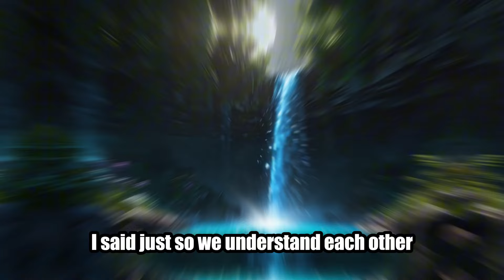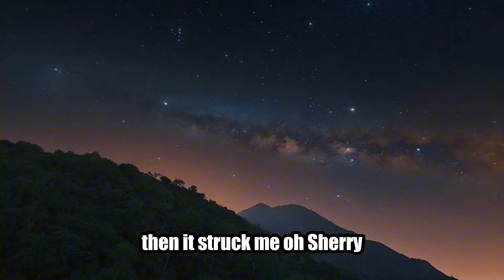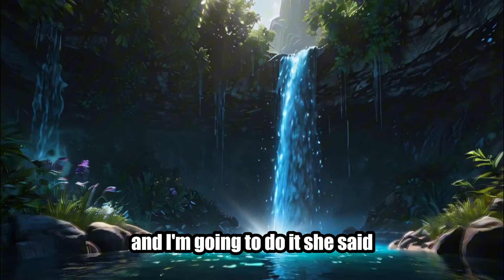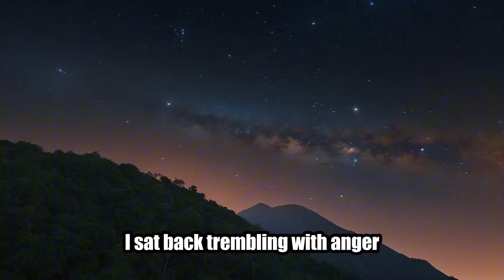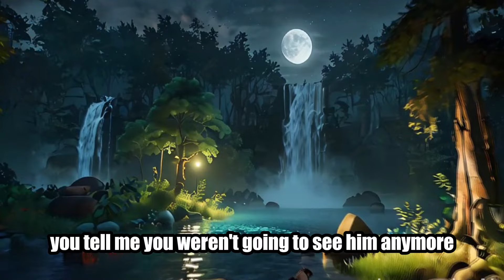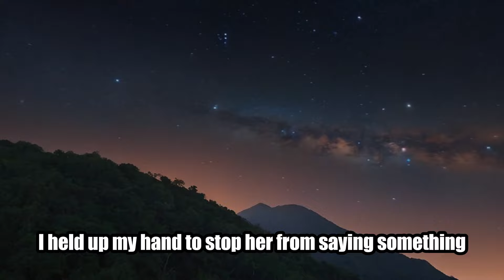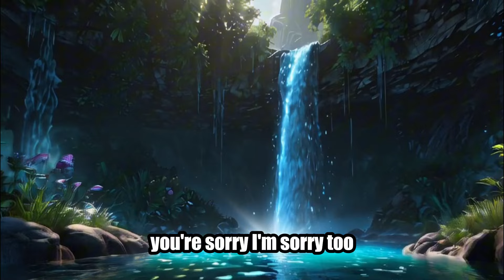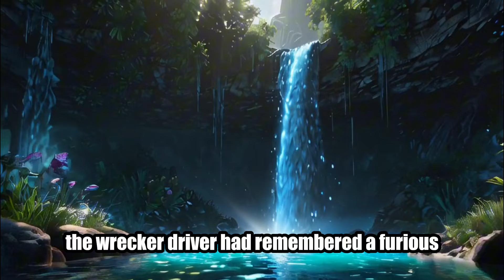The End of Trust: Husband Discovers Wife's Betrayal Pt. 6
infidelity, cheating, cheating stories, betrayal, betrayal stories